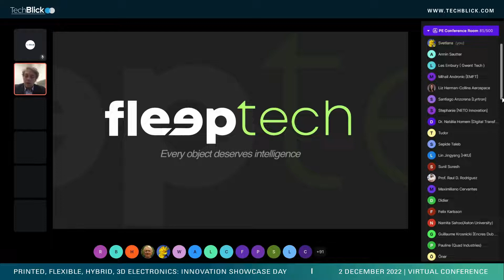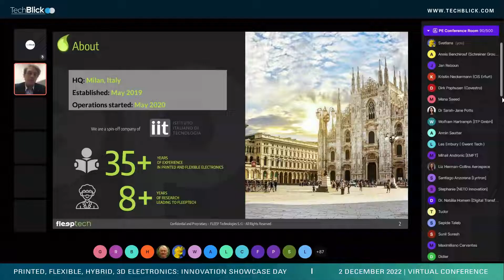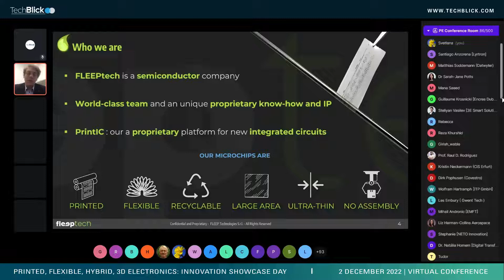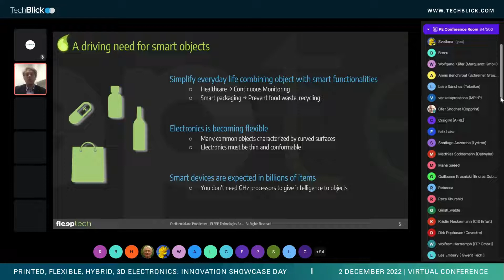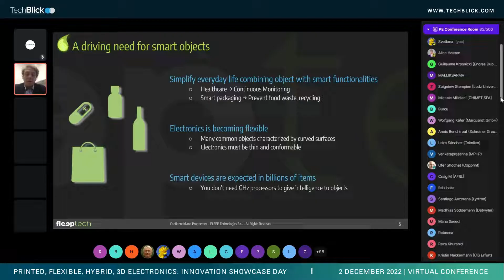FLEEP Technologies | PrintIC: integrated circuits can be printed!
Giorgio Dell'Erba, CEO & Founder